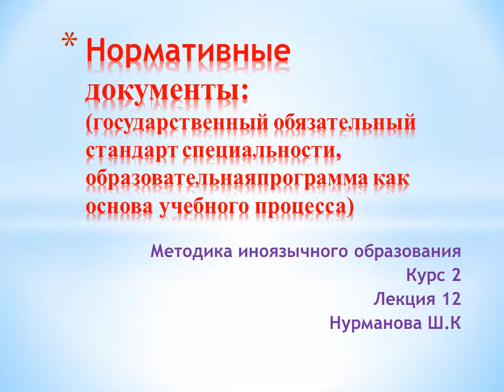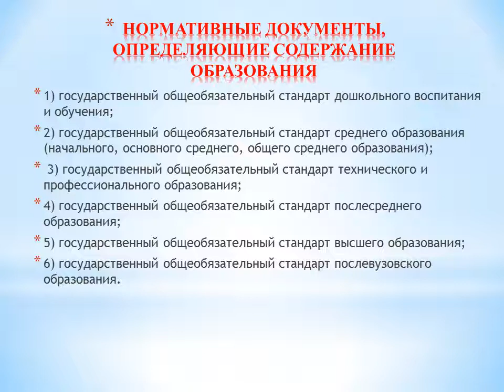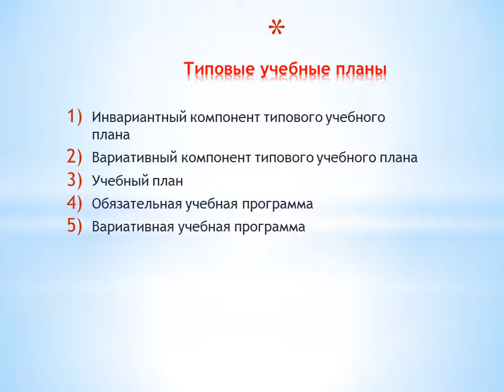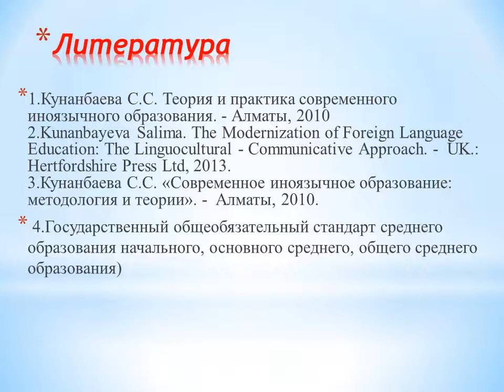лекция 12 Нормативные документы